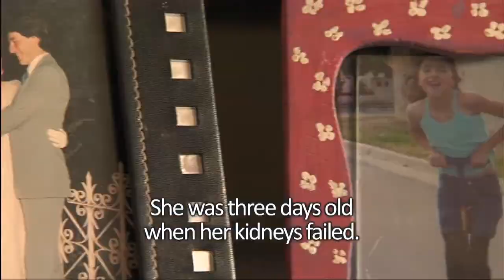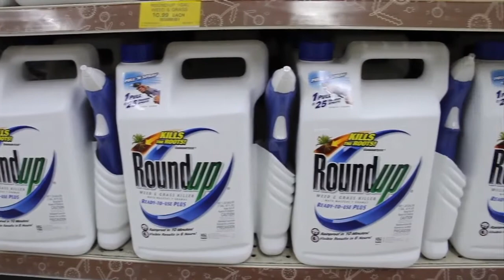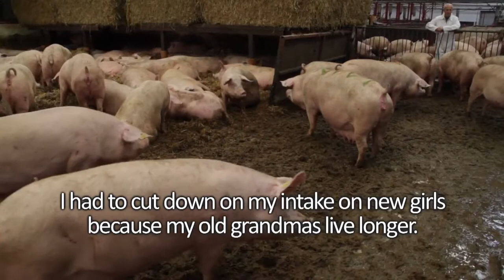Stop the crop - Dangers of GMO Crops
This film present some of the dangers of GM-crops, and calls for people across Europe and beyond to take action to stop them. We need a future of food and farming that benefits people and planet, and not the pockets of big business. We need to stop GM-crops from spreading across Europe.

This film has been produced by Corporate Europe Observatory, Friends of the Earth Europe and Sourced TV.